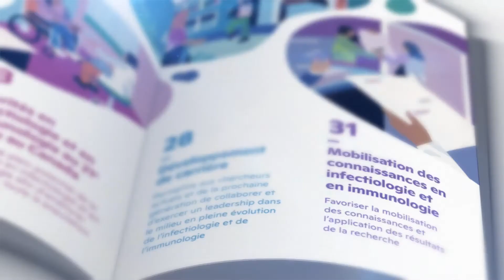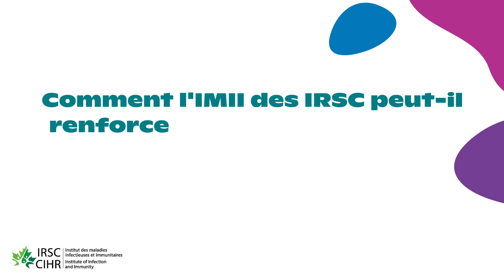Transformer la recherche pour avoir un impact sur les gens : notre vision de l’avenir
Plan stratégique 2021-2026 portrait des moments marquants
Une courte vidéo mettant en évidence le processus de planification stratégique de l’IMII des IRSC et comment nous en sommes arrivés là!